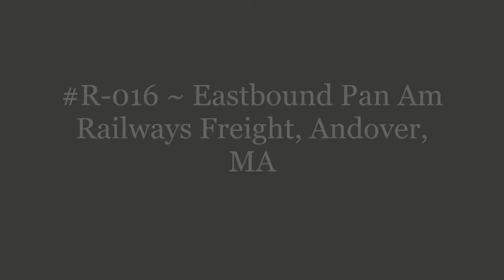R-016 ~ Eastbound Pan Am Railways Freight, Andover, MA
Eastbound Pan Am Railways Freight, Andover, MA.